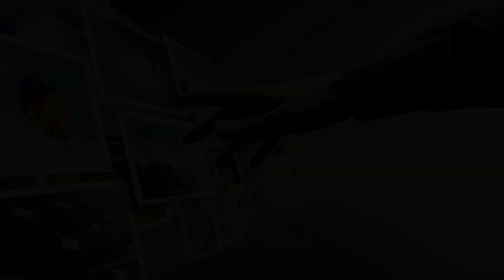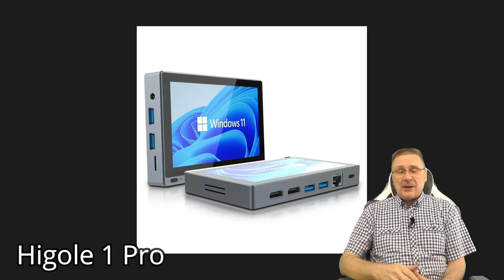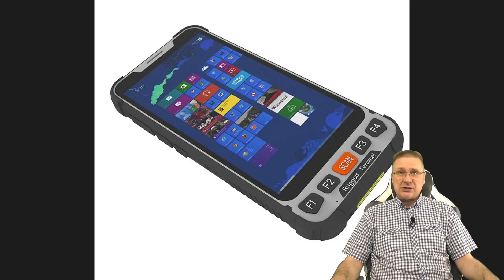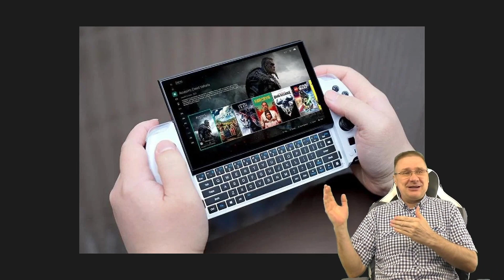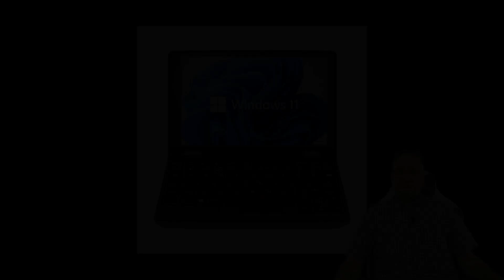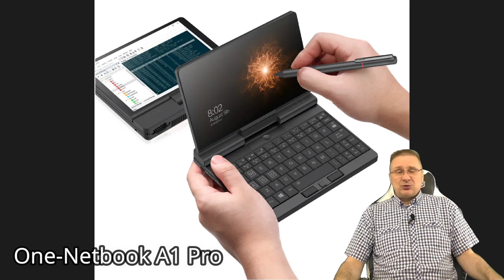Windows в кармане - подборка самых компактных устройств на Windows 10 и 11 с Алиэкспресс